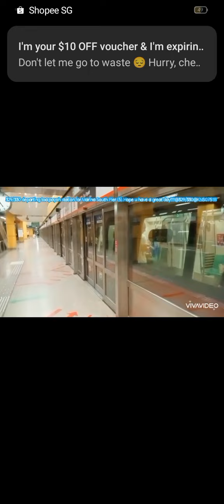My ride on C751B 329/330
Taken on 14 July 2022

Train details-
C751B(329/330)
Build by:Kawasaki Nippon/Kinki Sharyo
Build in:Japan
Year Entered Service:2000
Year bulit:1999
Year Refurbished:N/A
Motor:IGBT VVVF Fuji electric Low pitch
TRN:414(Full day late night replacement for 667/668.)

The common 329/330 comes to serve FD LN just to replace 667/668.